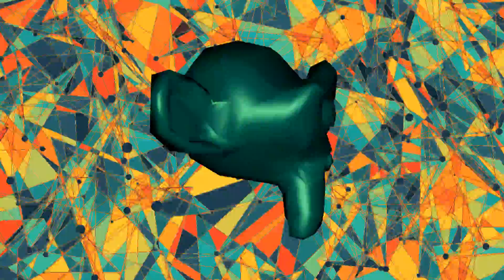OCD - Organ Grinder